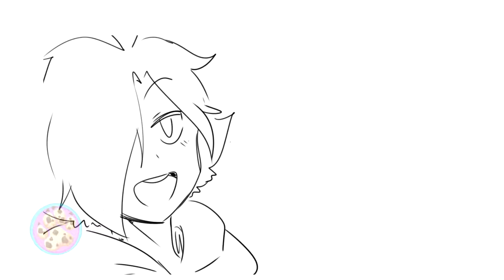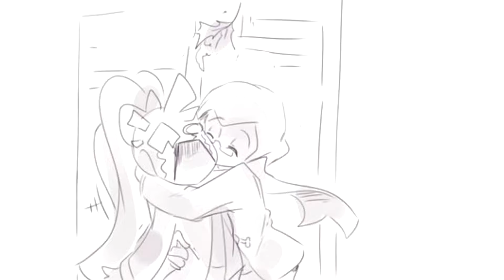【Nerd y Deportistas 】 maraton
★♦★♦★♦★♦★♦★♦★♦★♦★♦ Zona Galleta  Presenta ★♦★♦★♦★♦★♦★♦★♦★♦★♦
hola, hola¡¡¡

aquí su galleta favorita,espero les guse

Cookie la galleta peluda